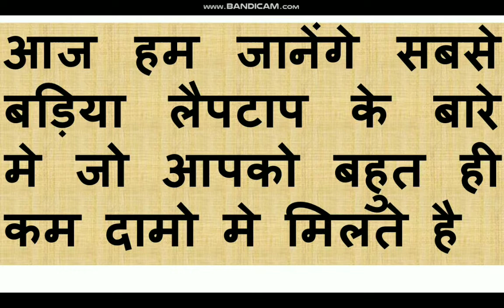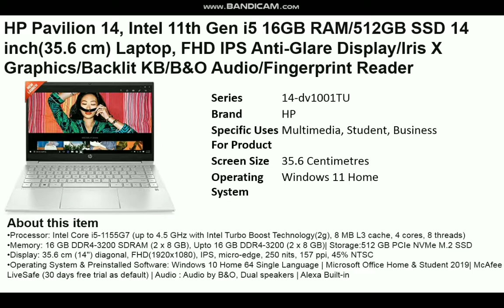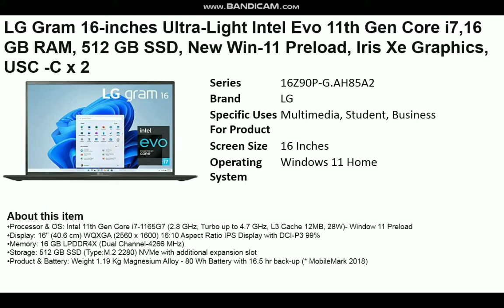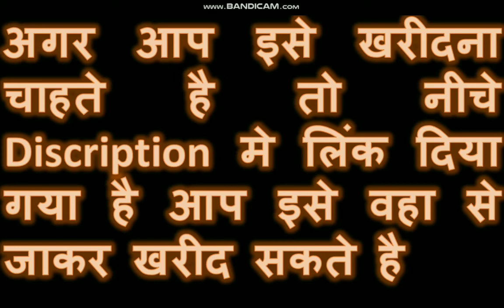BEST LAPTOP IN LOWEST PRICE | ALL TYPES LAPTOP IN BEST CONDITIONS USE FOR ALL TYPE WORK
Fujitsu UH-X 11th Gen Intel i7 Core 13.3” (33.78cm) FHD IPS 400Nits Thin & Light Laptop (16GB/512GB SSD/Windows 11/Office 2021/Iris Xe Graphics

LG Gram Intel Evo 11th Gen Core i7 17 inches Ultra-Light Laptop (16 GB RAM, 512 GB SSD, New Windows 11 Home Preload, Iris Xe Graphics, USC -C x 2

Lenovo Chromebook 14e 14.0" FHD Business Laptop (AMD 3015Ce Processor/4GB DDR4 RAM/64GB Storage eMMC/AMD Radeon Graphics

Acer Aspire 3 AMD Athlon Silver 3050U Dual-core Processor 15.6" (39.6 cms) Laptop - (4 GB/256 GB SSD/Windows 11 Home/AMD Radeon Graphics

HP Chromebook 14 Intel Celeron N4020-4GB SDRAM/64GB eMMC + 256GB Expandable Storage 14inch(35.6 cm) Thin & Light Touchscreen Laptop (Chrome OS/B&O/Google Assistant

HP Pavilion 14, Intel 11th Gen i5 16GB RAM/512GB SSD 14 inch(35.6 cm) Laptop, FHD IPS Anti-Glare Display/Iris X Graphics/Backlit KB/B&O Audio/Fingerprint Reader

HP 15 (2021) AMD Ryzen 3-3250 8 GB RAM, 1TB HDD + 256GB SSD, 15.6 inches FHD Screen, Windows 10, MS Office Thin & Light Laptop

Mi Notebook Ultra 3.2K resolution display Intel Core i5-11300H 11th Gen 15.6-inch(39.62 cm) Thin and Light laptop (16GB/512GB SSD/Iris Xe Graphics

Dell New 15 Intel i3-1115G4 Laptop, 8GB, 256GB SSD, Windows 10 + MS Office, Integrated Graphics, 15.6 inches FHD Display

LG Gram 16-inches Ultra-Light Intel Evo 11th Gen Core i7,16 GB RAM, 512 GB SSD, New Win-11 Preload, Iris Xe Graphics, USC -C x 2

Acer Aspire 5 A514-54 Thin and Light Laptop | 14" Full HD IPS Display | 11th Gen Intel Core i5-1135G7 Processor | 8GB DDR4 |512 GB SSD| WiFi 6| Windows 11 Home

ASUS VivoBook 14 (2021), Intel Core i5-1135G7 11th Gen, 14-inch (35.56 cms) FHD Thin and Light Laptop (8GB/1TB HDD + 256GB SSD/Office 2021/Windows 11

Lenovo IdeaPad Slim 1 Intel Celeron N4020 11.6" (29.46cm) HD Thin & Light Laptop (4GB/256 GB SSD/Windows 10

Dell New 14 Ryzen 3-3250U, 8GB, 1TB HDD, Win 11 + MS Office'21, AMD Vega Graphics, 14" (35.56 cms) FHD Display

Lenovo IdeaPad Slim 3 10th Gen Intel Core i3 15.6"(39.62cm) FHD Thin & Light Laptop (8GB/256GB SSD/UHD Graphics/Windows 11/MS Office 2021

LG Gram 14 Intel Evo 11th Gen Core i5 14 inches Ultra-Light Laptop (8GB RAM, 512 GB SSD, Windows 10 Home, Iris Xe Graphics, Thunderbolt 4, USC -C x 2